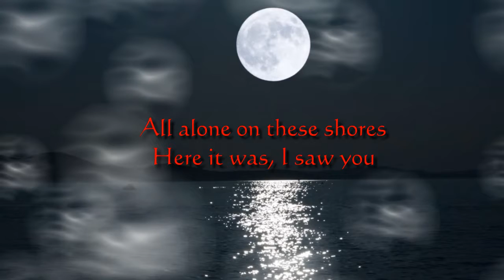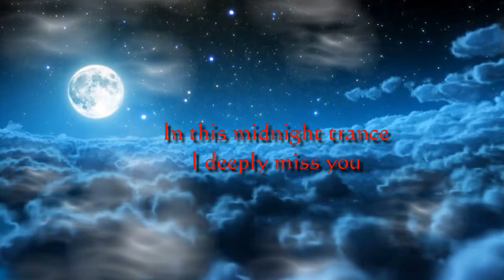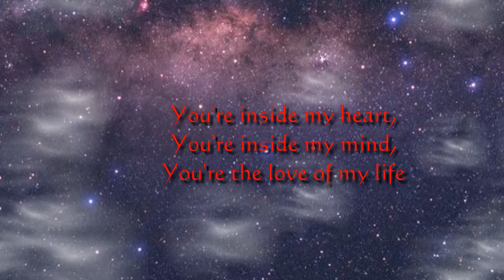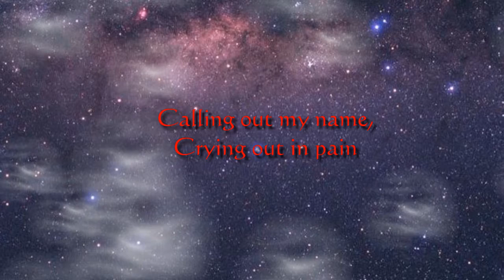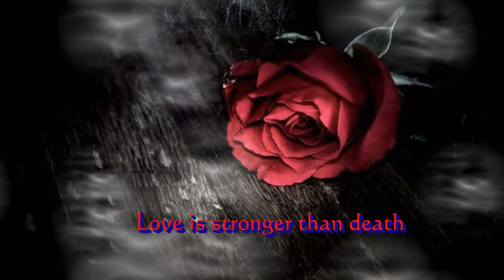Midnight Trance - The Rose Within (A Gothic Romance)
Midnight Trance - The Rose Within (A Gothic Romance) - Vocals by Tara from StudioPros, LA and Jawwad Qureshi - Music written and composed by Sana Pirzada